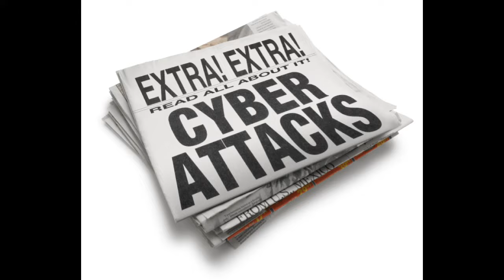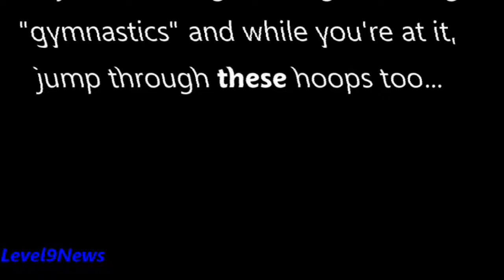BANK HOLIDAY ON THE HORIZON…THIS MAY BE THE GREAT RESET [Part 2]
Follow me on: Bitchute.com/level9news
                          Rumble.com/level9news

This report contains conversations with managers of Bank of America and MidFirst Bank a subsidiary of Bank of Oklahoma.  It lays out the direction the banks are moving toward. Total automation where computers driven by AI will determine if you are a straw man or a living flesh and blood person.  This as you will see, can have devastating consequences for all of us.  Bank holiday on horizon great reset.

I have been noticing issues with cell phones, streaming devices and services, web based subscription services and an overall latency with a lot of communication devices that go out over wireless networks which is practically everything these days. The Jade II software was developed for the military by the DoD, our traitorous government, GeoInt  in conjunction with Raytheon, BBN, NSA and many, many more big tech developers and ‘think tanks’.